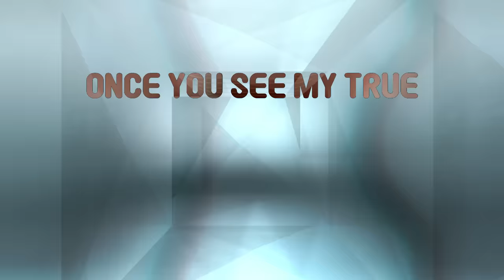Seal Your Fate ▶ AMONG US SONG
Here's a song about the game Among Us from the imposters perspective! My first time playing the game Among Us with friends was so much fun! Blue is kinda sus tho :O